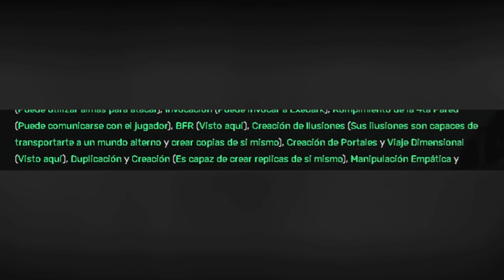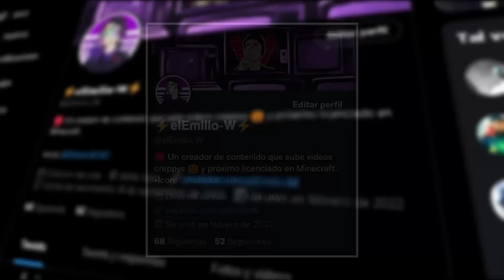Las PEORES Versiones ALTERNAS De Sonic.exe (VOL. 1)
🟣 Sonic tiene múltiples versiones malditas en el internet, conocidas popularmente como ".exe" las cuales nos muestran al erizo desde una perspectiva de terror, pero muchas de estas versiones alternativas son bastante mediocres o están al filo de lo ridículo.

🔴▼𝐏𝐀𝐑𝐓𝐄𝐒▼🔴

►Introducción: 0:00 - 3:06
►EXE: 3:06 - 6:18
►EXELLER: 6:18 - 7:55
►Needlemouse: 7:55 - 9:49
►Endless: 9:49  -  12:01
►Conclusión: 12:01 - 12:49